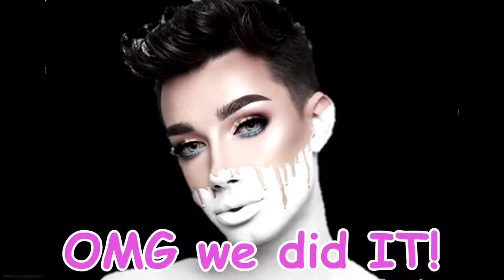MODERN WARFARE EXE.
Be sure to share and I hope you Enjoyed!